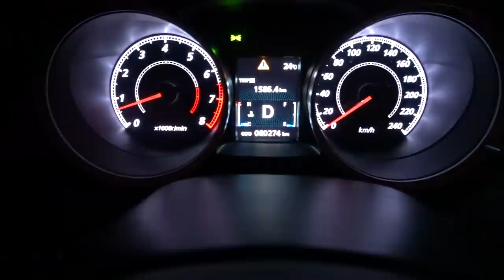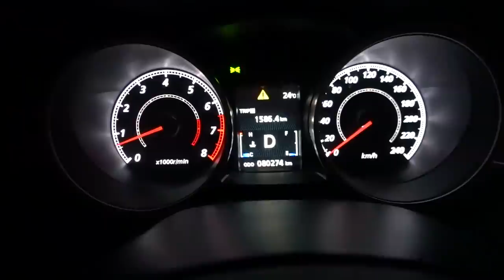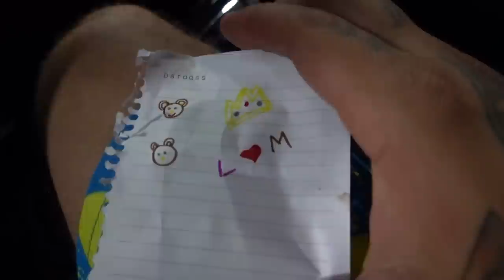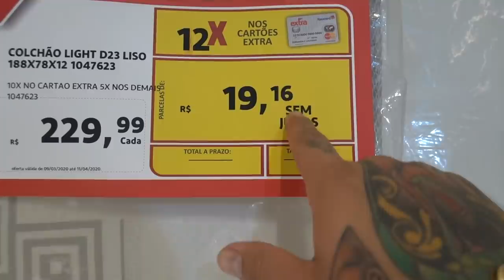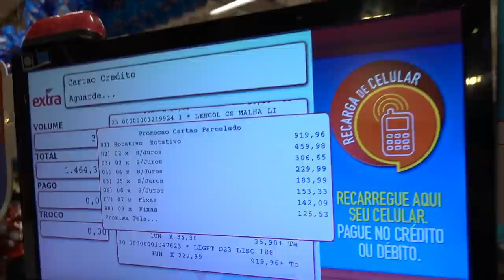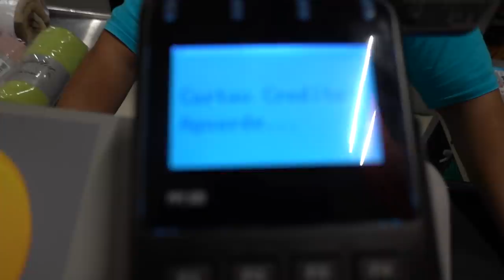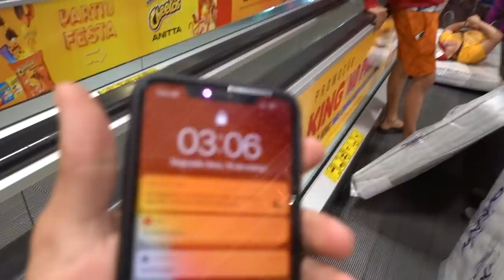SUPER LOTAÇÃO NA MANSÃO MAROMBA 😱* não tem cama pra dormir